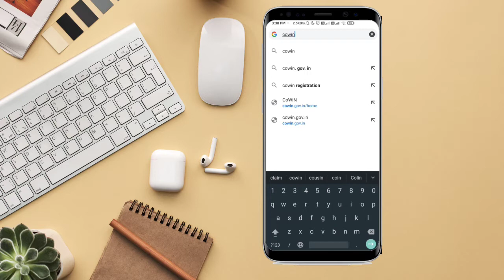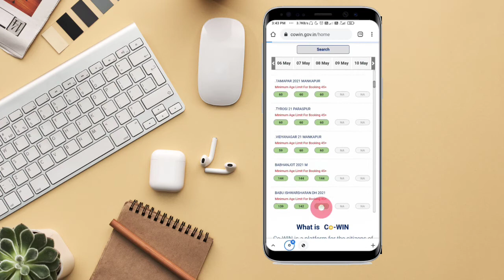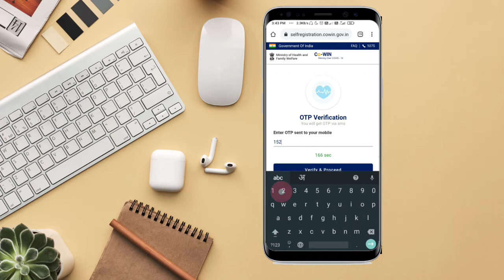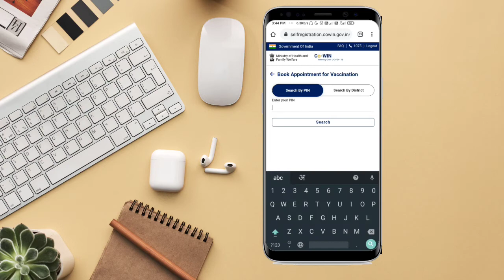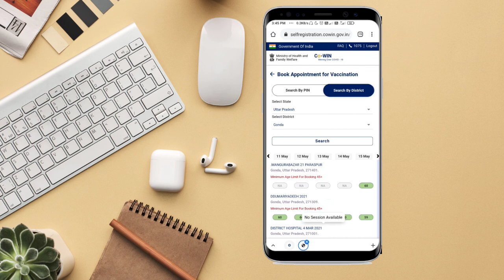How to Register for Covid Vaccine | Corona Vaccine Registration Kaise Kare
1. how to register for covid vaccine
2. covid vaccine for 18 years old
3. covid vaccine registration
4. covid vaccine registration in india
5. Covid Vaccine Appointment
6. How to Schedule covid vaccine appointment
7. covid vaccine registration 18+
8. corona vaccine registration kaise kare
9. register for corona vaccine
10. covid vaccine kaise lagwaye

Corona is Spreading in the Whole country and this is second wave. Whole country is facing this difficult time, we are going through worst scenario. Only way to stay safe from Corona Virus is to get Vaccinated as soon as possible. So in this video I have told about how you can Register for Covid Vaccination and Book Appointment of yours.